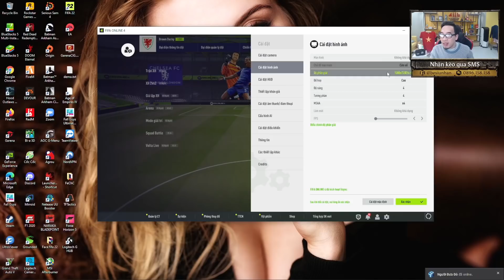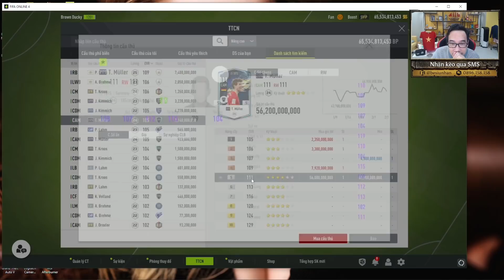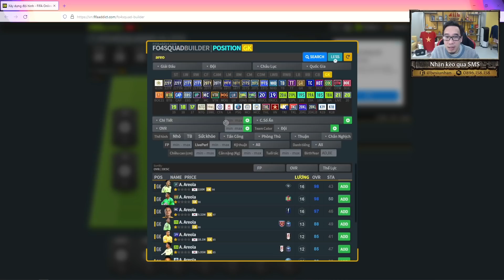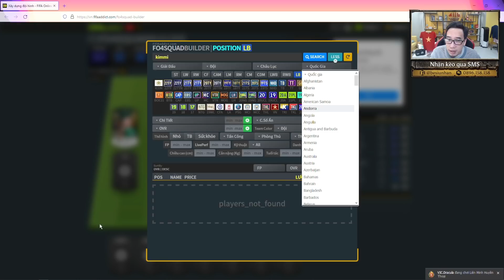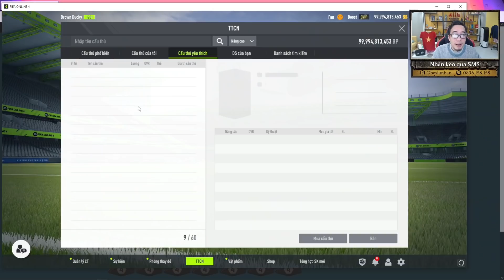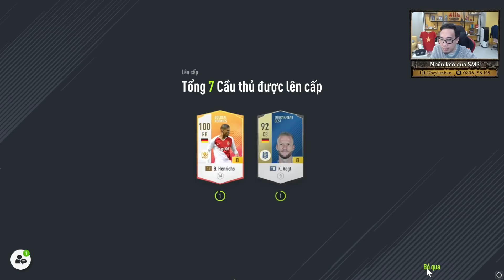Build team trăm tỏi - thoát khỏi rank thấp